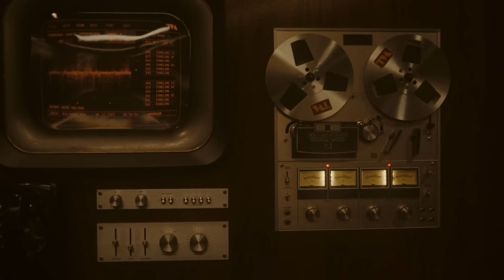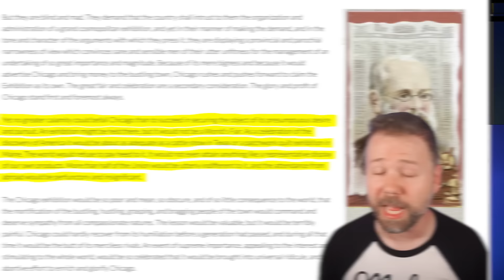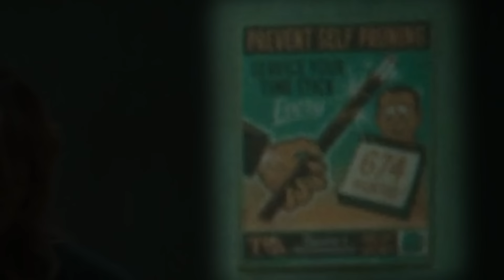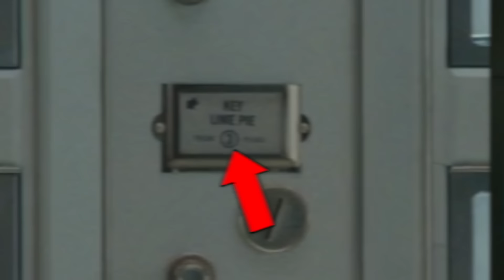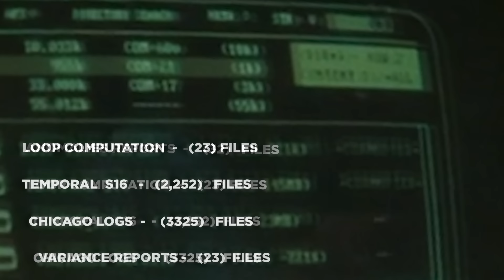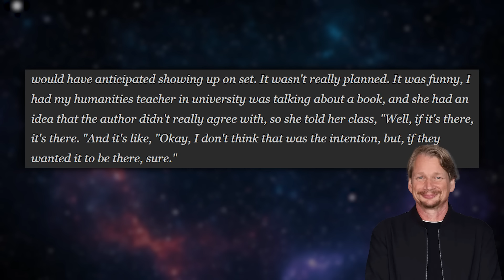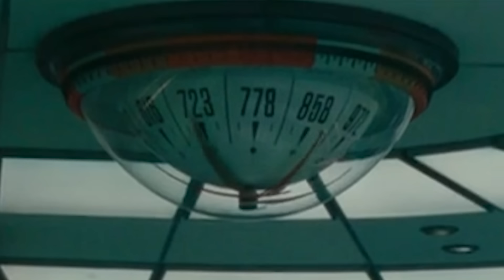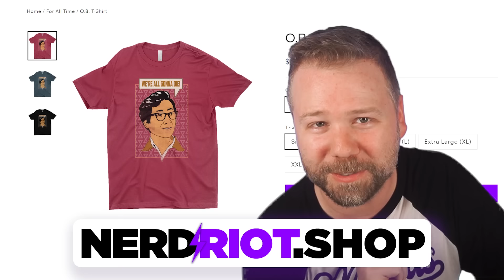LOKI 2x04 BREAKDOWN! Easter Eggs & Details You Missed!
Loki Season 2 Episode 4 frame-by-frame breakdown and analysis by Erik Voss! Loki MissMinutes VictorTimely To try out Rocket Money today and unlock more features with Premium, use our ad

Loki Season 2 Episode 4 shows the complete failure of the team’s plans, and the graphic death of Victor Timely! What happens next? Erik Voss breaks down all the great Marvel Easter Eggs from this episode, including a shoutout to Balder the Brave, Thor’s brother rumored to be played by Daniel Craig in Doctor Strange in the Multiverse of Madness before the scene was removed! Was H H Holmes hiding in the background of this episode?

Get tickets to our upcoming live event in Los Angeles on November 16th

CHAPTERS
0:00 - Opening Timeline Sounds
2:58 - The Citadel at the End of Time
3:34 - Ravonna Renslayer and He Who Remains
6:09 - Protocol 42
7:41 - Victor Timely Meets O.B.
12:45 - Time Loom Scale Model
15:20 - Mobius on the Sacred Timeline
16:44 - Dox and Hunter X-5
18:09 - We Are Gods
20:17 - Renslayer and Miss Minutes Cube
23:21 - Time Slipping Loki Pruned
27:54 - Miss Minutes Offline
30:14 - Sylvie Enchants Brad
31:18 - Victor Timely Spaghettified
33:05 - Episode Ending
34:19 - Closing Credits

Comically Inclined Studios
Ladmia
LookNoHands
Karen Wang
Rick Denmon
RXJedi

Written by: Erik Voss and Gina Ippolito
General Manager: Zach Huddleston
Director of Programming: Brandon Barrick
Head of Production: John Costa
Post Production Supervisor: Riley Auskelis
Staff Editors: Drew Coombs, Joshua Steven Hurd
Editors: Aaron Carrion, Ed Vilderman, Kelly Joule
Camera Operator: Dashiell Hamingson